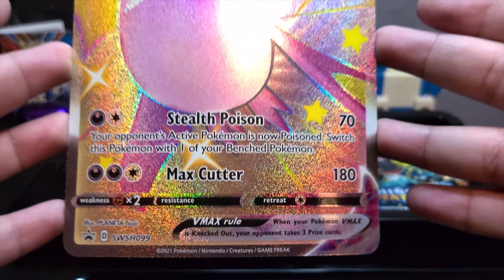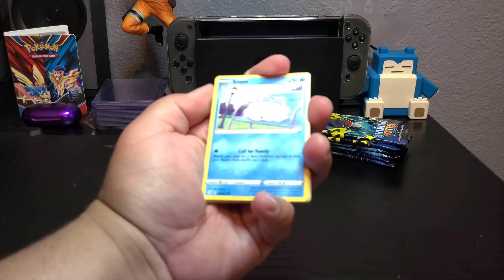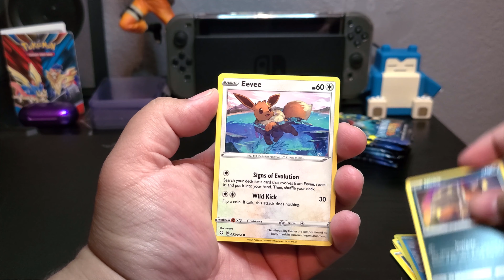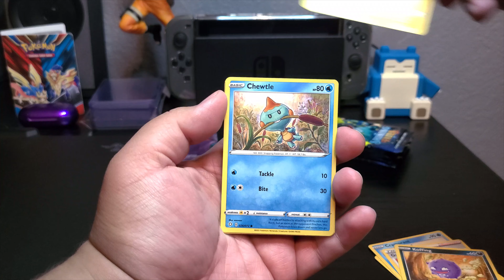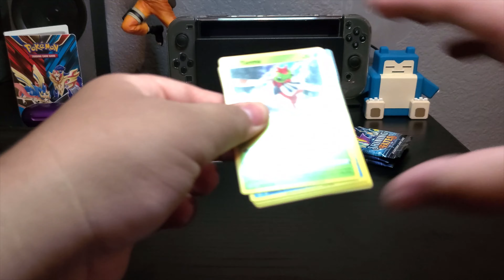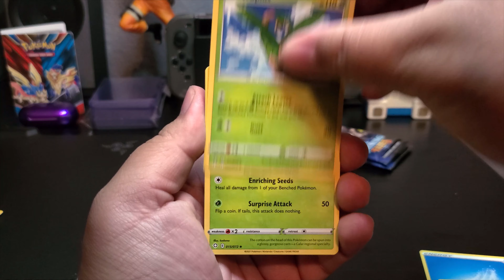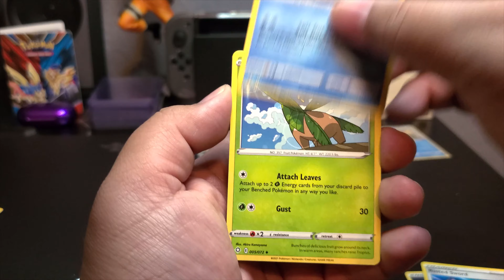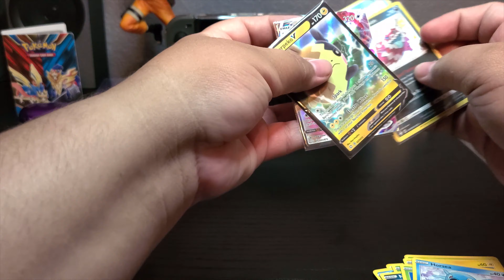Road to Shiny Charizard VMAX! #04 Shiny Crobat V Unboxing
UPDATE! Sorry if I confused you, but I promise it will all make sense. 👍

Welcome back to the series everyone! Yes, we did pull the Shiny Charizard already, bit it would make the series to short. So…HERE WE GO AGAIN! On the hunt for our “FIRST” Shiny Charizard!

Music
Pokemon Center Music Theme – Pokemon Let’s go Pikachu/Eevee

I don’t own any of the music. Pokemon is the intellectual property of Nintendo, Game Freak, The International Pokemon Company and Creatures Inc.